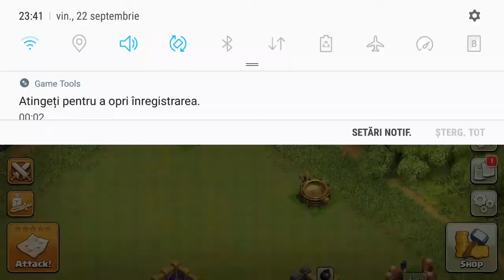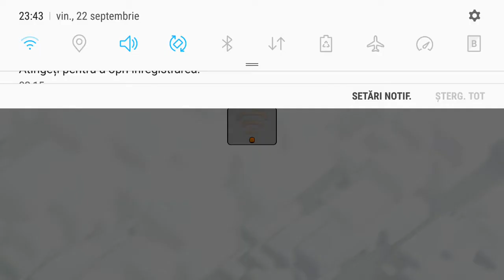Clash of Clans atacăm și noi pe cineva 😊